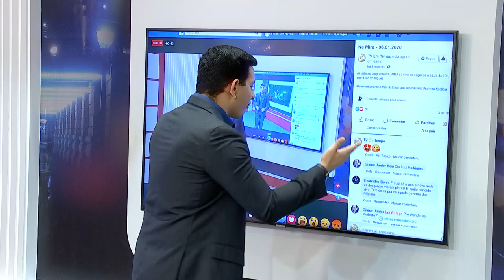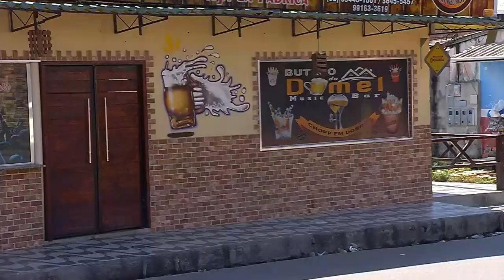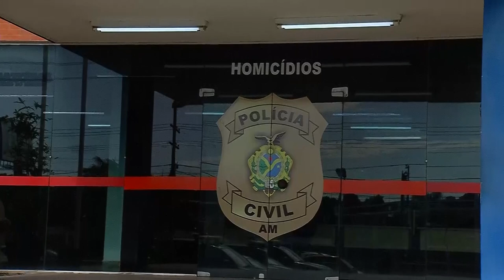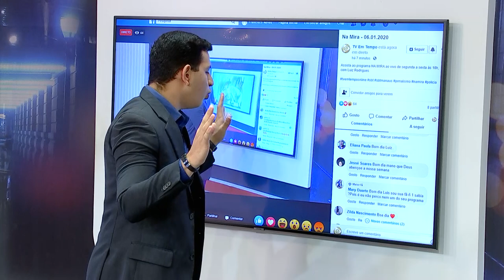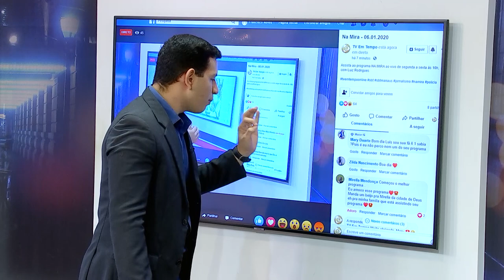NA MIRA 06 01 2020 BL01